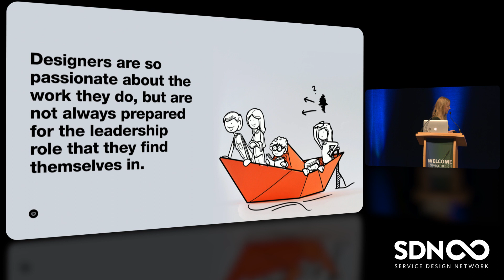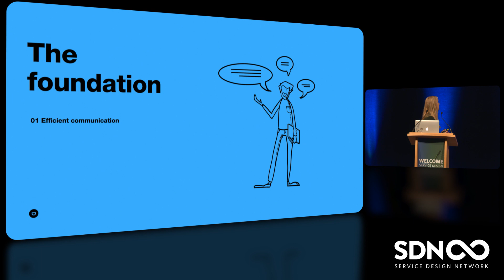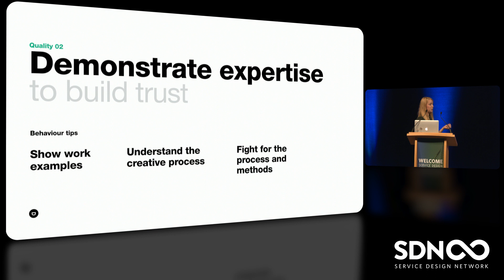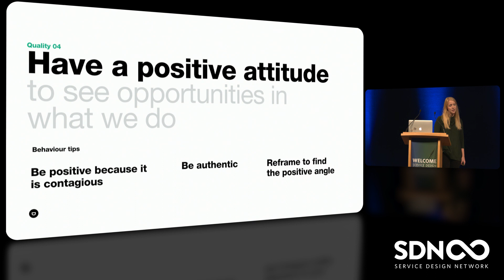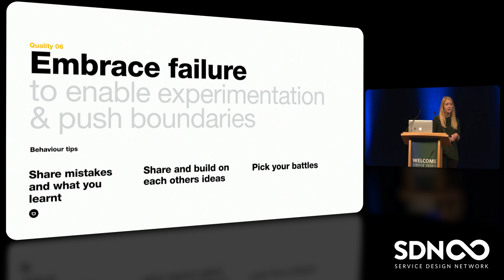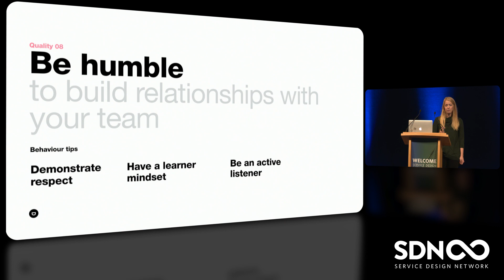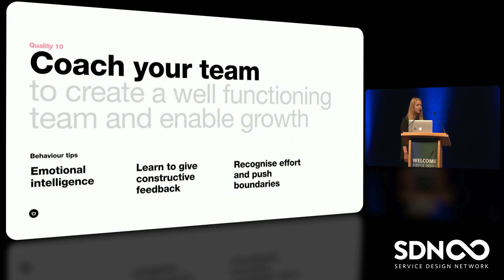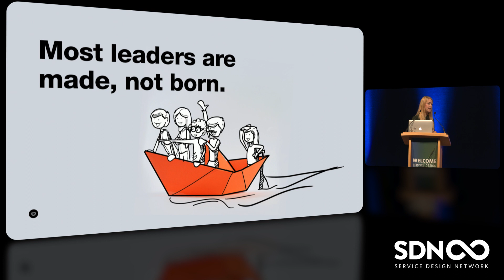SDGC18 | Lina Nilsson: Creative Leadership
Designers increasingly find themselves in leadership roles. They are so passionate about the work they do, but are not always prepared for the leadership role that they find themselves in. The good thing is that we can learn the qualities of an awesome creative leader, and it is within our control to change our behaviour accordingly. My talk will be useful for in-house design teams, entrepreneurs in start-ups and design agencies. It will help them understand what qualities they should adopt if they want to support teams in design, development and delivery. I have tapped into Designit and Wipros global network of 15 studios and spoken to other subject experts.